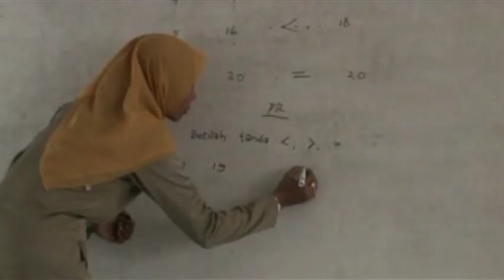KLATEN KEKURANGAN RIBUAN GURU - JOGJA TV